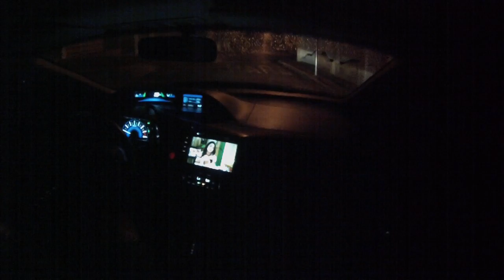[CARROVLOG] NEW CIVIC EXS - DA PRA COMPRAR 1º CARRO COM SALARIO MINIMO ?